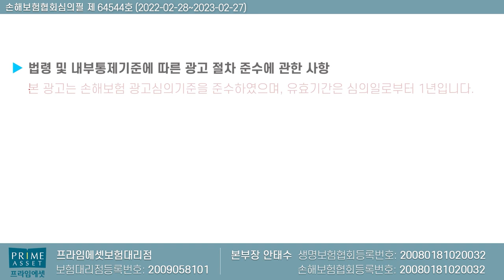유사암(갑기경제) 1억5천만원 플랜! 가족력있다면 중복추천~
유사암 1억5천만원 플랜 공개해드립니다

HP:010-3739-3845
카톡친구추가:r2an
카톡플러스친구:보험왕